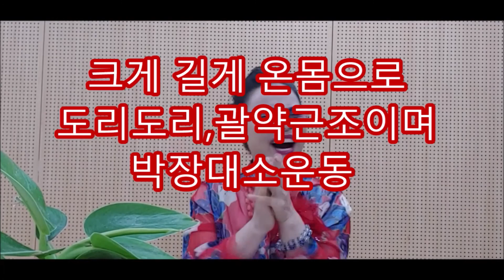제348편.해민 [두손모아 ] 아름다운 시와 건강웃음운동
해민 "두손모아 "아름다운 시와 건강웃음운동